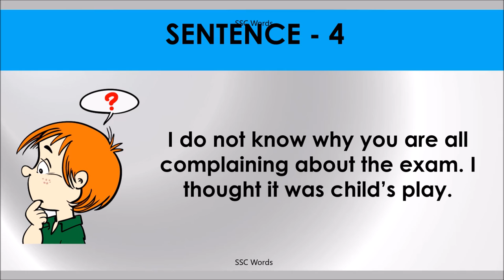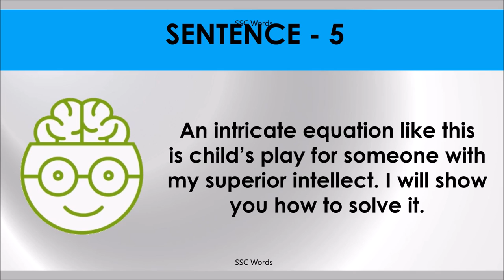CHILD’S PLAY Idiom 994 # Meaning and five sentences # SSC Words